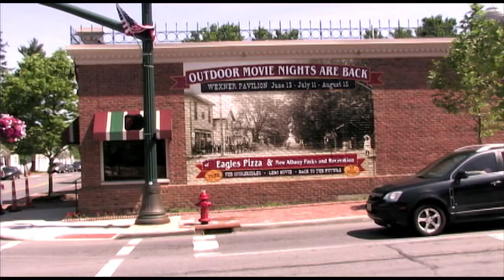BUILDING WRAPS & WALL WRAPS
Prosign Studio offers wall murals, large format digital prints, and building wraps & window wraps which are a great way to turn any plain wall or window into a vibrant billboard graphic... anywhere! Wall murals can be seen at storefronts, malls, shopping centers on pillars and in a multitude of other locations both outdoors and indoors. They are a fantastic advertising tool which attracts visibility and attention anywhere in the Columbus Ohio area.